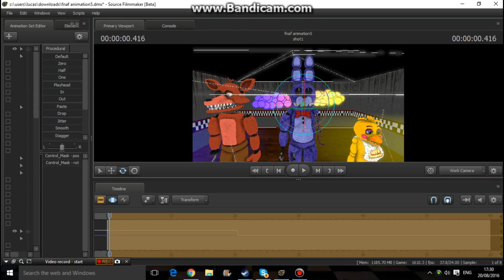Foxy Bonnie and toy chica sing fnaf remix song by REACT